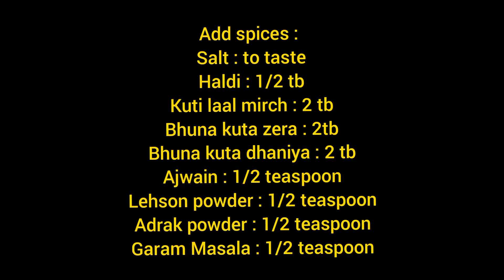How To Make Masala Fish Curry Recipe | Fish Curry Pakistani Recipe - Urdu/Hindi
In this video I will make Masala Fish Curry Recipe . You will learn how to make Fish Masala Recipe also Fish Curry Pakistani Recipe.